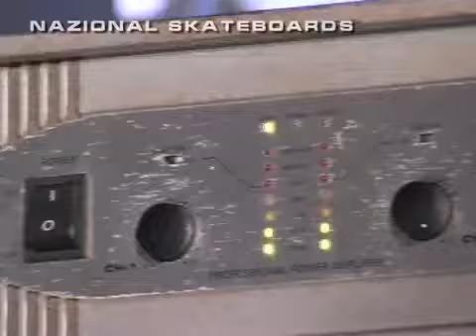THE HEREDIANS / San Joaquin de Flores - 28 de Enero 2008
Los Nekrobillys banda Herediana en vivo en el canton de FLORES.